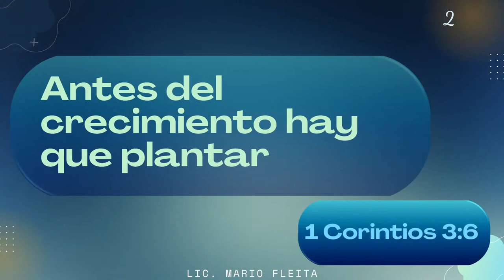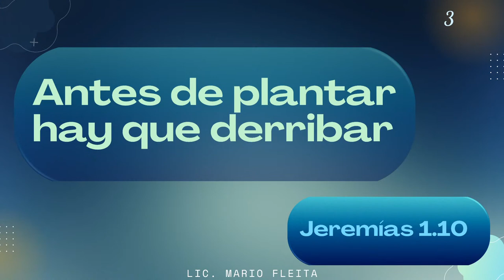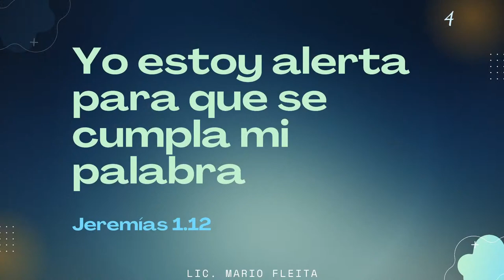Como agua entre los dedos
Hay dos tiempos antes del crecimiento, los cuáles son una fórmula para alejar demonios y conservar la fe. Por fin lo vas a saber: Como agua entre los dedos. Domingo 29 de enero 2023
Este es un canal de prédicas cristianas, videos estrenos y transmisión en vivo de ►─═ Mario Fleita ═─◄: 𝗟𝗶𝗰. 𝗣𝗿𝗼𝗳. 𝗣𝗲𝗿𝗶𝗼𝗱𝗶𝘀𝘁𝗮. 𝗣𝗮𝘀𝘁𝗼𝗿, fundador de la Iglesia Poder de Dios Argentina y del Seminario Bíblico Poder de Dios.
CONTACTOS:
1- Para ayuda espiritual y pedidos de oración llenar el formulario en línea
SEMINARIO: Plan Certificado en Ministerio (Diploma)
DONACIONES: Si querés sembrar para el desarrollo de este ministerio enviá tu donación a:
1. TRANSFERENCIA O DEPOSITOS BANCARIOS:
Pueden realizar una transferencia o depósito a la cuenta de la Iglesia utilizando la siguiente información: Alias ​​bancario: poderdedios - CBU: 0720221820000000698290 - CUIT: 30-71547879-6 - Cta cte en $ 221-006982/9 - Titular: Iglesia Poder de Dios Argentin - Banco: SANTANDER
2. MERCADO PAGO: Agenda en tus contactos al número 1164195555 y luego doná desde la opción ENVIAR DINERO.
MÚSICA RECOMENDADA:
Espíritu Santo (Parakleto) by Mati Fleita
INFO DE LA IGLESIA,
3. Instagram de la Iglesia